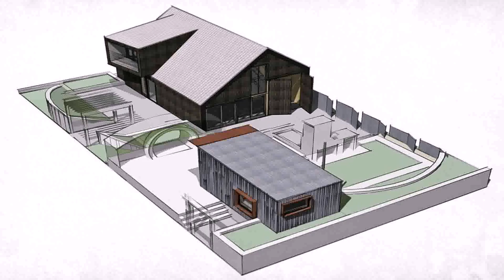Tiny House Designer Minneapolis (see description)